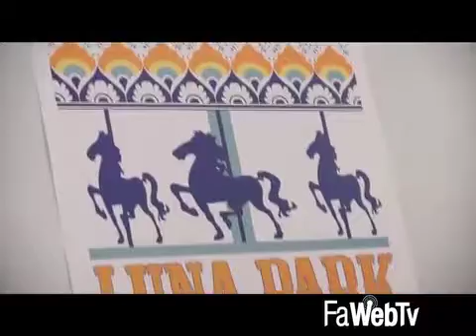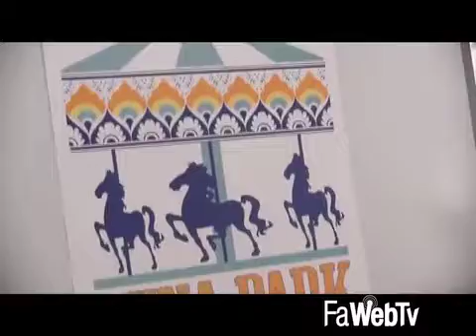Dal 14 giugno torna il luna park a Faenza. Anche quest’anno sostegno alle scuole